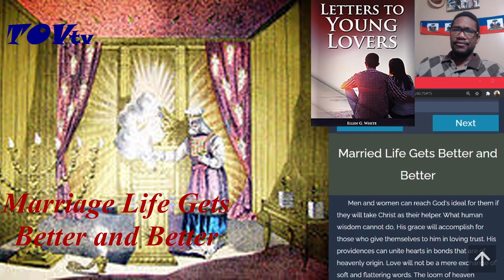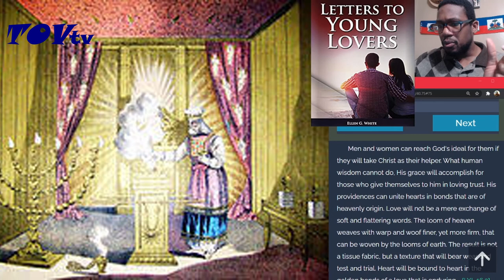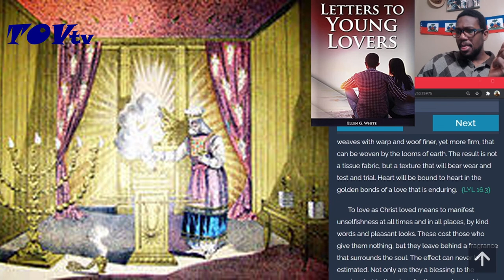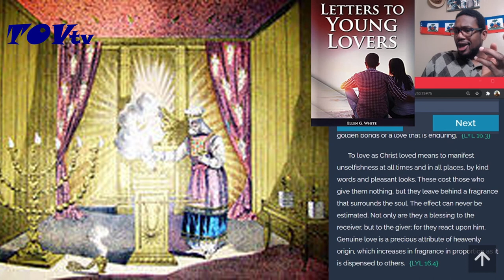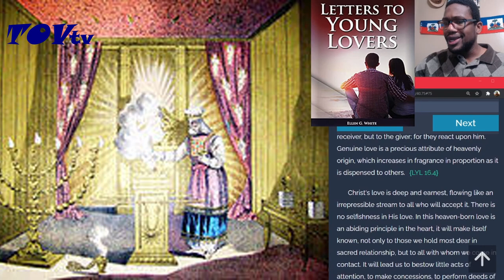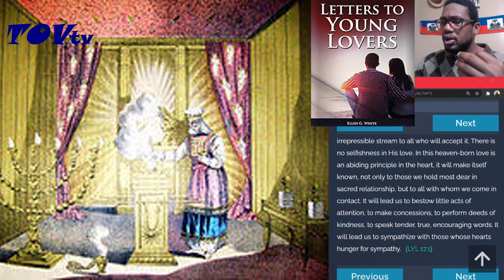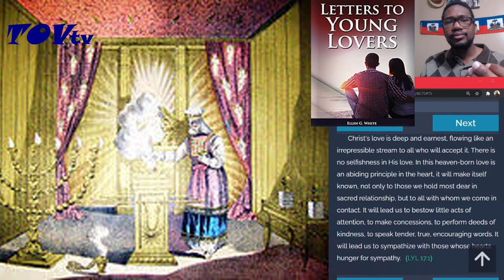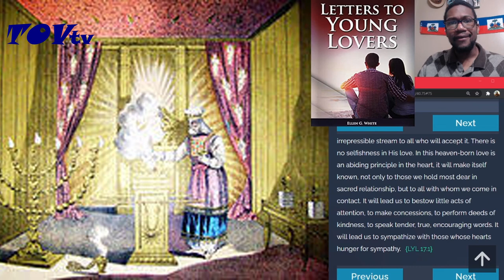Section 1 - Marriage - A Foretaste of Heaven: Marriage Life Gets Better and Better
To love as Christ loved means to manifest unselfishness at all times and in all places, by kind words and pleasant looks. These cost those who give them nothing, but they leave behind a fragrance that surrounds the soul. LYL 16.4.1